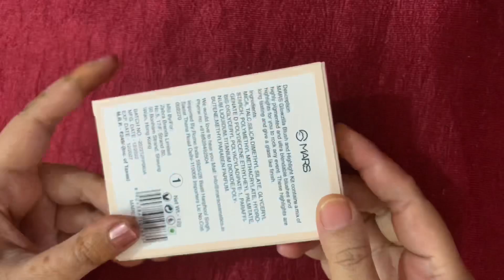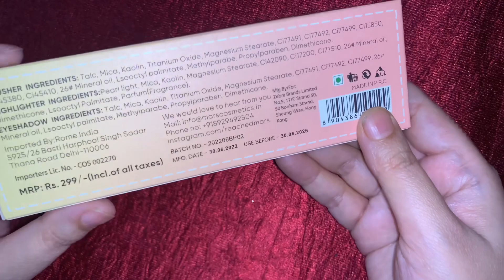UNBOXING😱Mars Makeup Products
About this video :- Heyy Guy’s In this video i am going to unboxing the most affordable mars makeup pallets i bought it in Sale from ​⁠​⁠@AmazonInOfficial mars glowzilla highlighter and 3in1 blush pallets for beginners .
So don’t miss the video

amazon haul
tiktok amazon must haves
2023 amazon must haves with links
amazon must haves tiktok compilation
tiktok amazon finds with links
Amazon beauty products
amazon favorites
Amazon beauty products in 200
amazon beauty haul
tiktok made me buy it
Viral amazon finds
Beauty haul unboxing
Makeup haul unboxing
Makeup unboxing haul
Unboxing beauty haul
Beauty haul unboxing
Makeup unboxing
Makeup unboxing asmr
Makeup unboxing India
Makeup unboxing in Hindi
Makeup unboxing video
Makeup unboxing haul myntra
Affordable makeup unboxing
Makeup product on sale
Fair skin  makeup
Fair skin makeup products

👉 MARS Glowzilla 6 Colour Highlighter Palette | Ultra Blendable & Long Lasting| Blinding Glow(12g) Shade-01

👉 MARS Little 3 in 1 Blusher Palette with Blush, Highlighter and Eyeshadow | Highly Pigmented & Easy to Blend (20g)-Shade-01